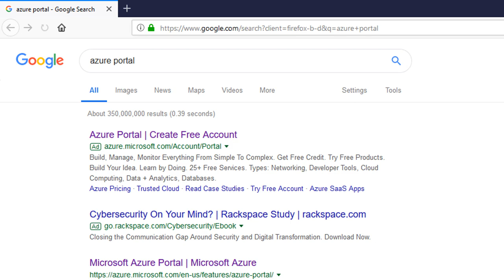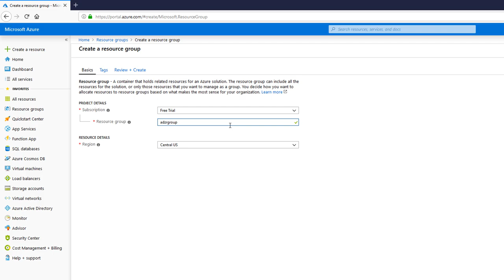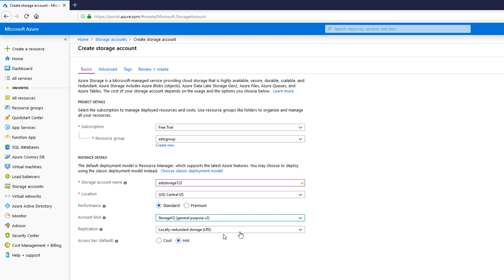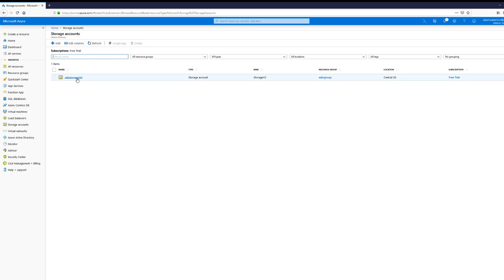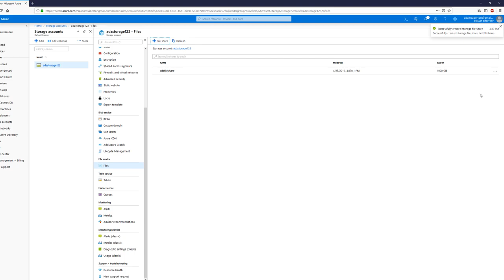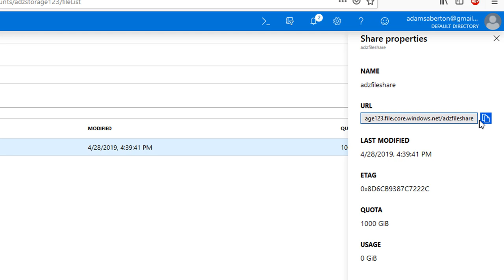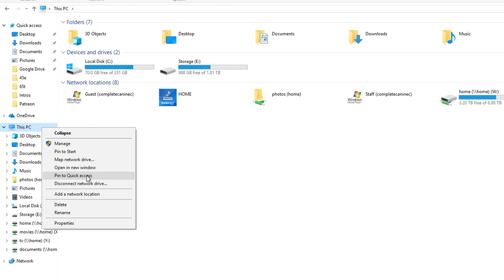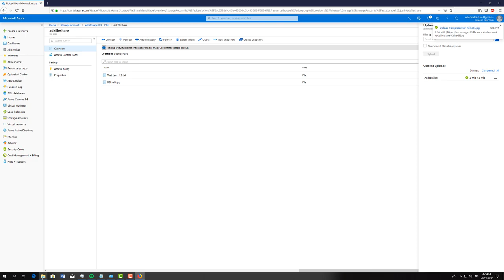Microsoft Azure Mapped Drive Storage Account Windows Tutorial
This is my tutorial video about how to map a network drive in Windows 10, 8 and 7 and having it linked to your Microsoft Azure tenant.